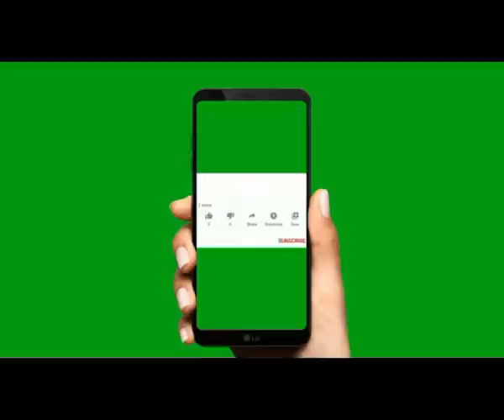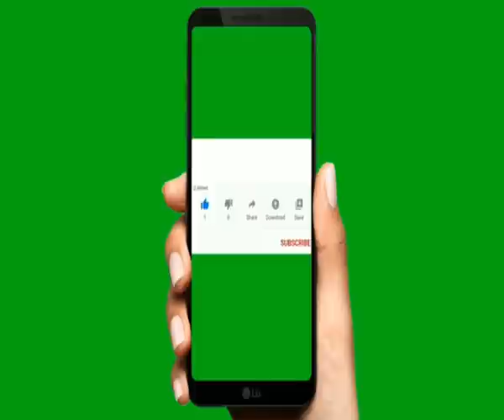ధ్యానం బాగా కుదరాలి అంటే ఏమి చెయ్యాలి? by venu pyramid master